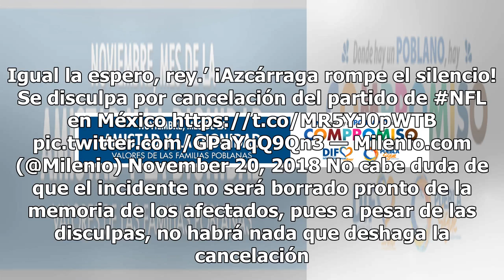Azcárraga se disculpa por lamentable estado del césped del Azteca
A pesar de la gran expectativa que había causado, el juego de la NFL entre los Carneros de Los Angeles y Los Jefes de Kansas City en el Estadio Azteca fue cancelado, causando gran decepción y enojo entre los fanáticos del deporte. Azcárraga se disculpó con afición por cancelación de NFL